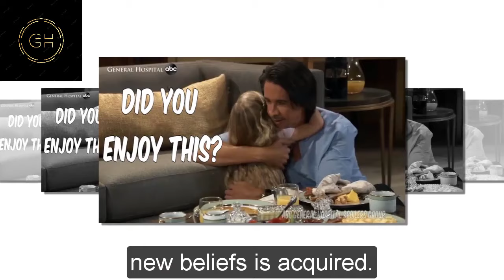GH Shocking Spoilers Not Charlotte, revealing who burned down the house & staged the shooting